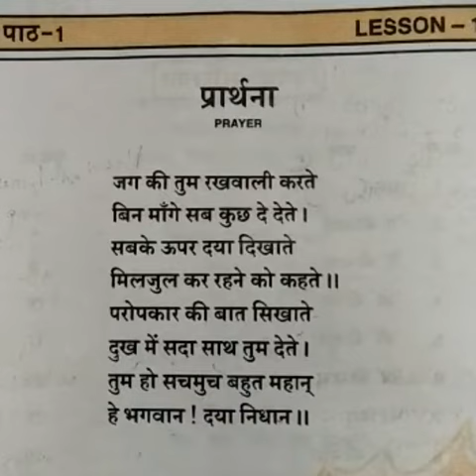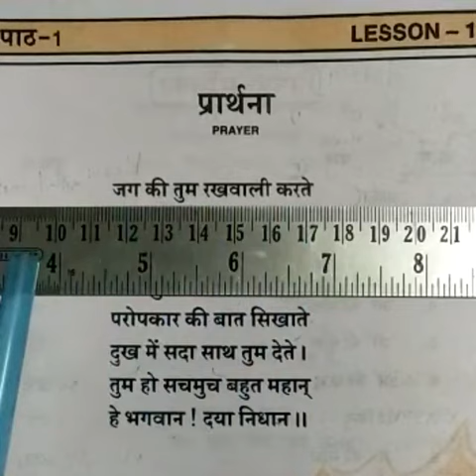8 - Hindi - Prayer - Ms.Sangeetha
8 - Hindi - Prayer - Ms.Sangeetha (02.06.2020)